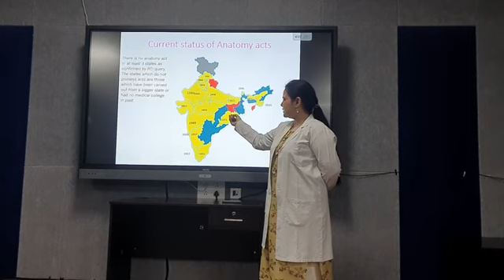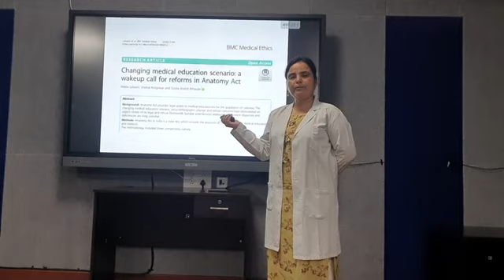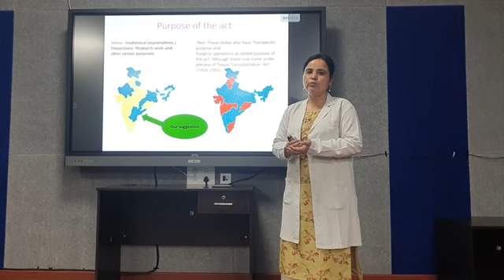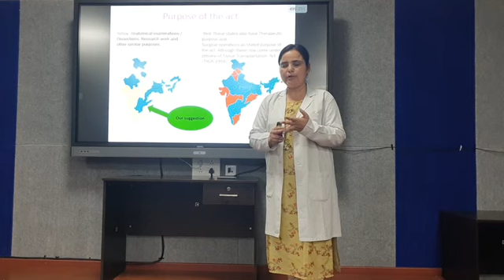डॉ. रेखा ललवानी ने सुगम एवं पारदर्शी देहदान हेतु एनाटोमी एक्ट में संशोधन की आवश्यकता एवं सुझाव बताएl